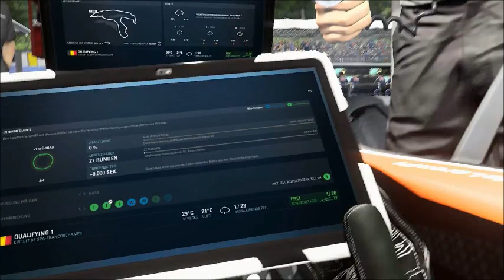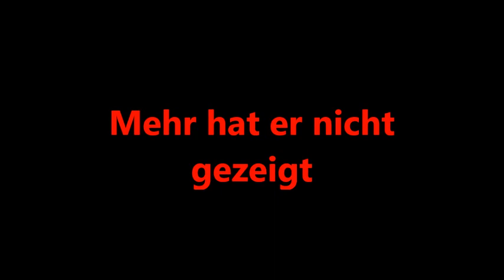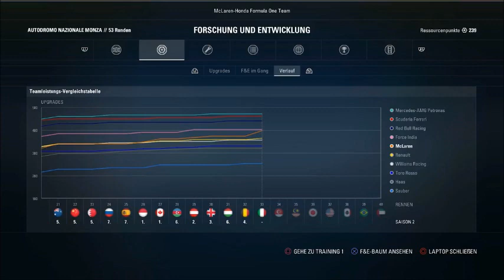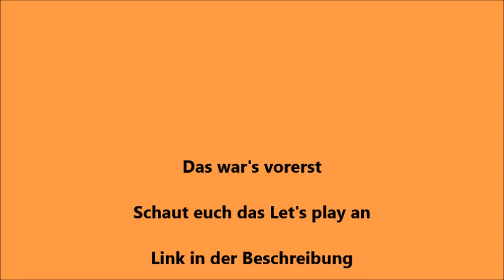Alle Ausraster, Unfälle und Sprüche aus dem Let's play F1 2017 gespielt von DTMANDF1 Teil 32